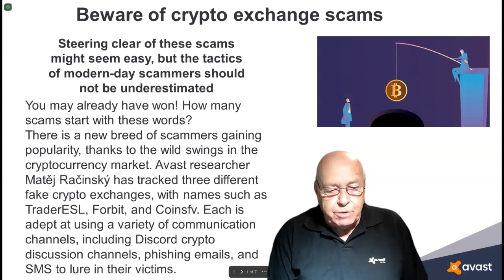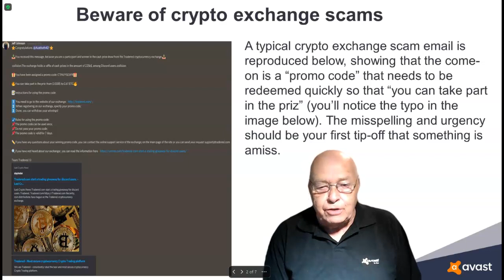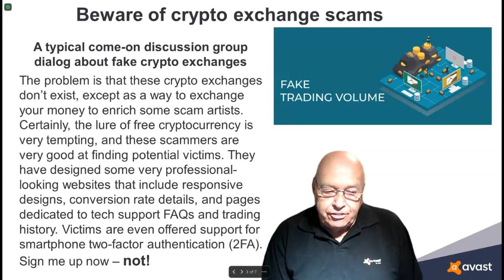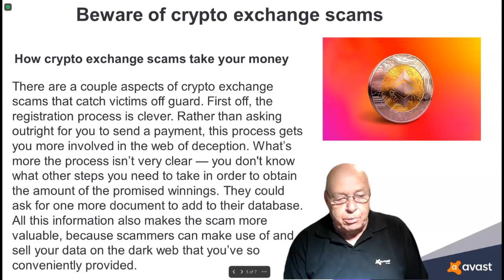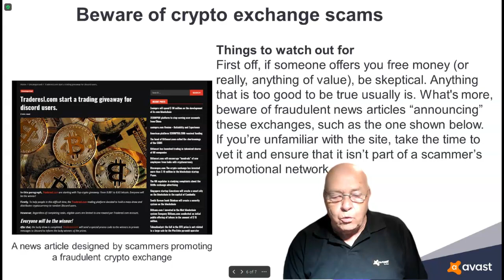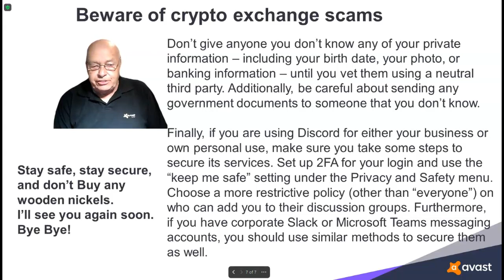Beware of crypto exchange scams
Avoiding these scams isn't always as easy as it seems.
and to Avast researcher Matěj Račinský for his research.